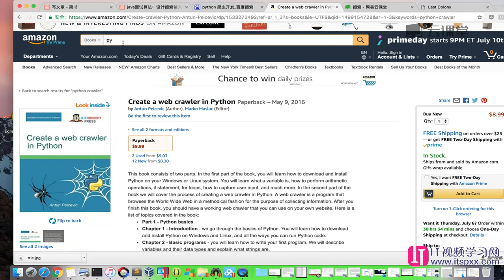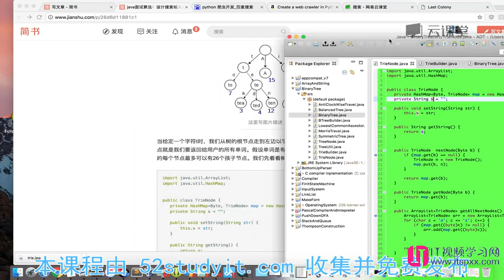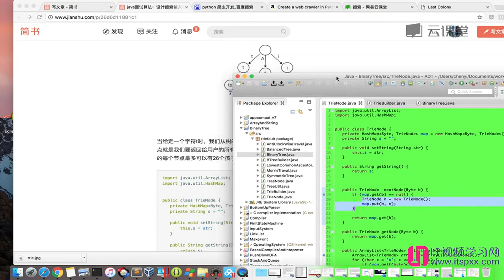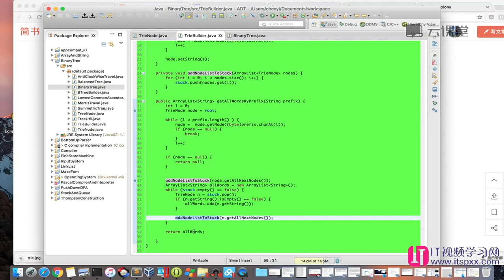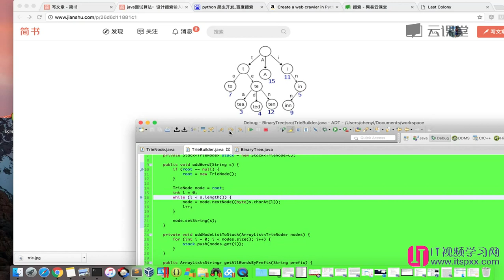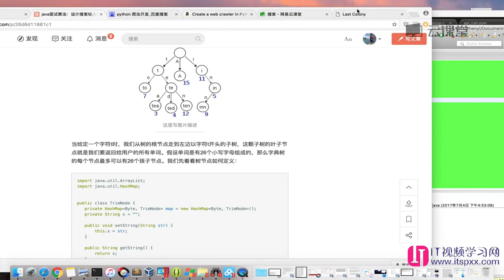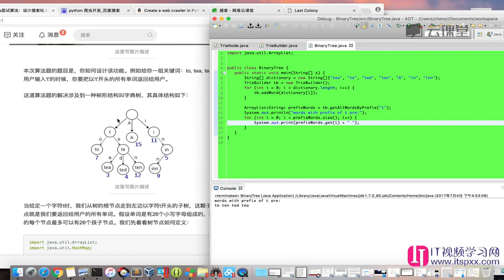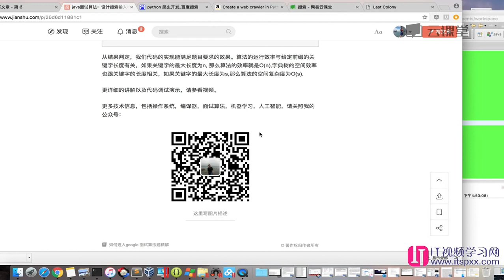算法数据结构,如何面试进入google-55 设计搜索输入框的输入提示功能